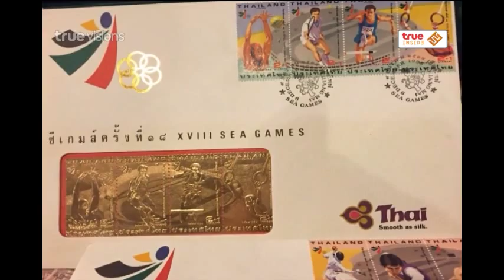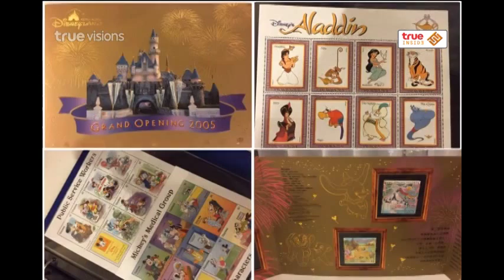Inside News Tonight | 10-10-2557 แสตมป์ ของสะสมสุดรักของ มินตรา มนต์เสรีนุสรณ์